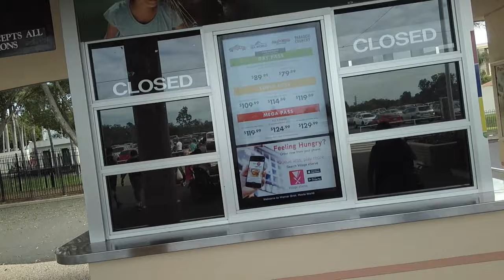Rendőrautó a Vidám parkban